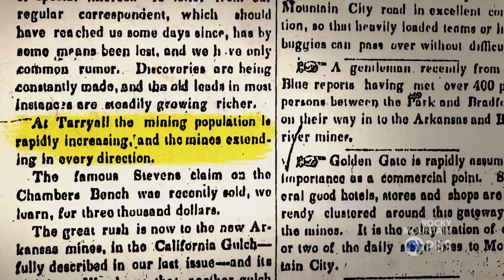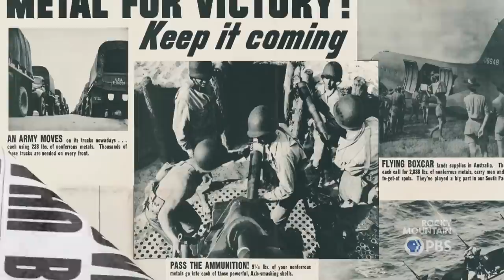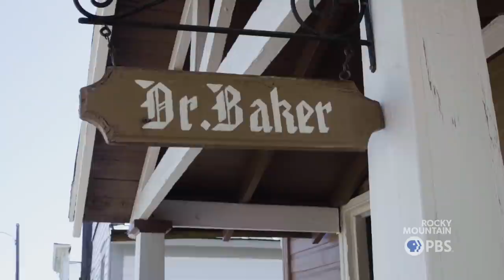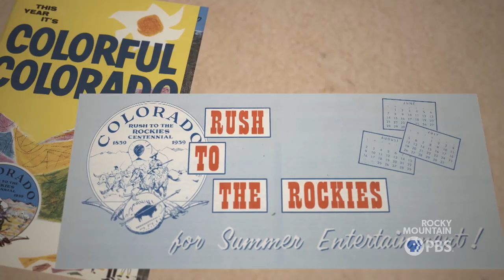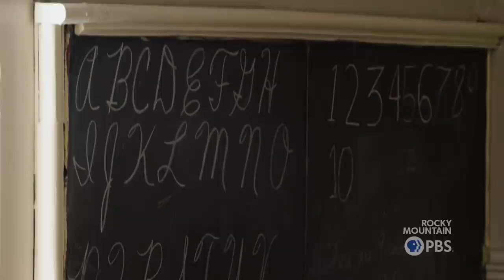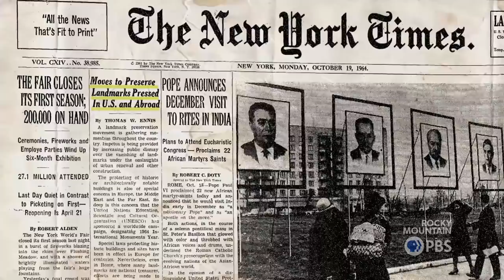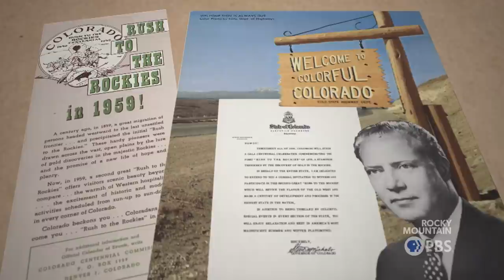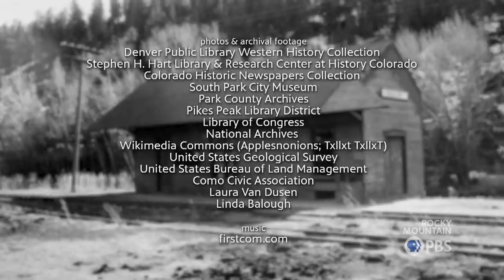Colorado Experience: South Park City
Like so many other areas across Colorado, Park County experienced intense mining booms—and sudden busts, leaving towns to deteriorate. But through bold innovation, the county’s history would be preserved—by cleverly transplanting 19th century buildings. The South Park City Museum stands as a tangible microcosm of Colorado’s past while modeling a unique approach to preservation.